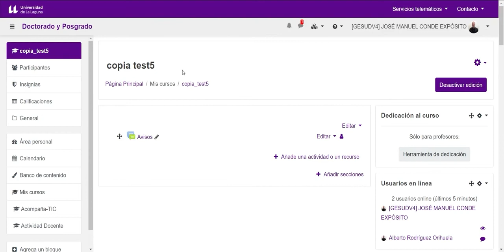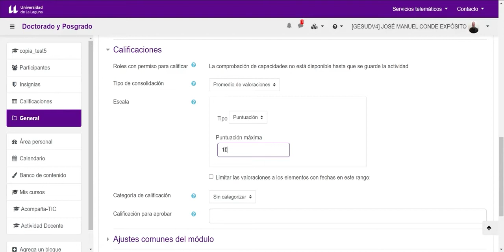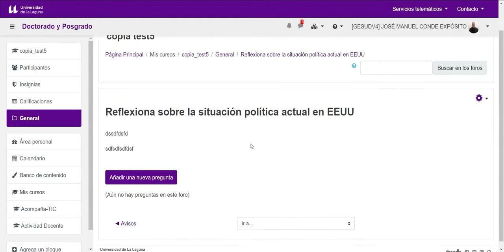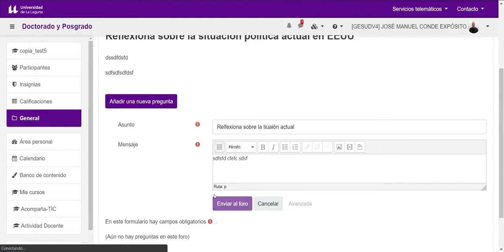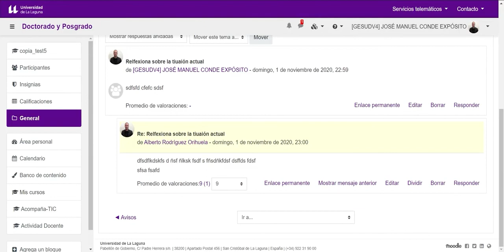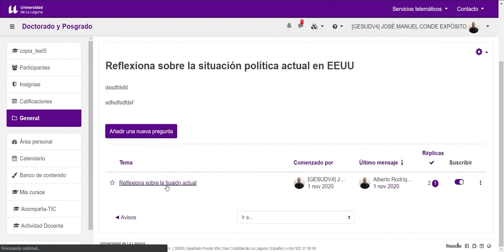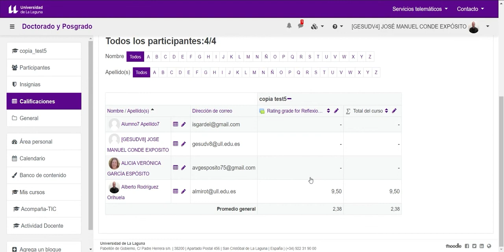Moodle: Foro Calificar Foro